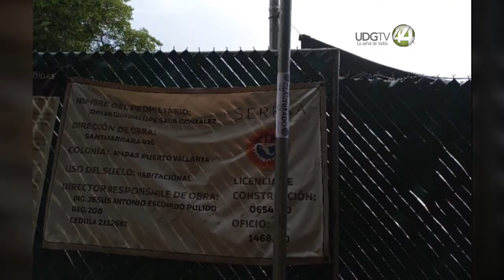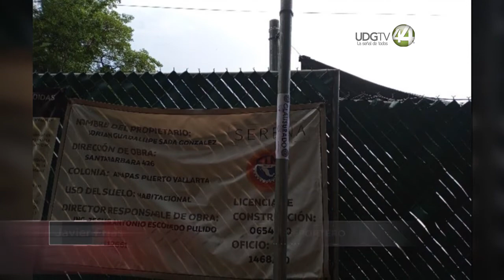Tras colapso de la construcción del desarrollo Serena, gobierno municipal clausura la obra